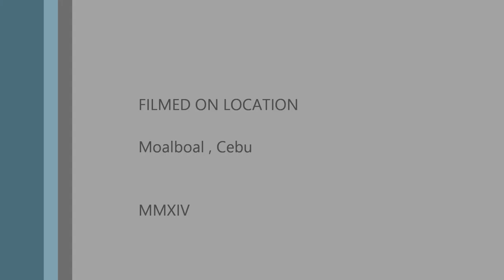Sardine Run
Moalboal, Cebu